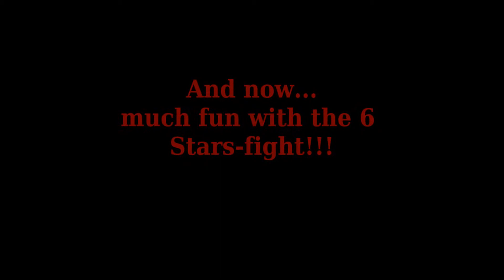200 Abo Special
Wie nicht anders zu erwarten.